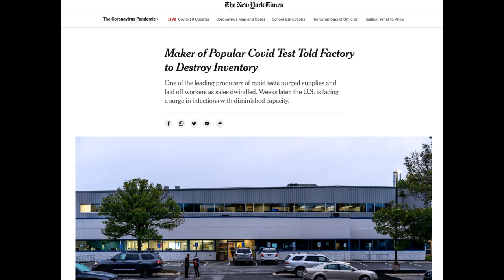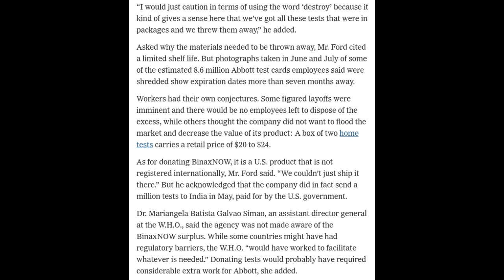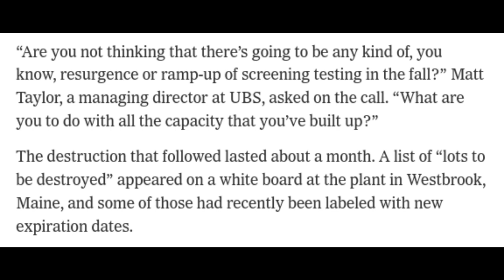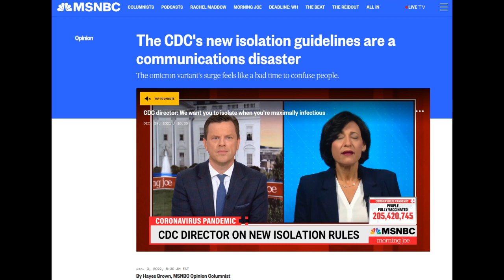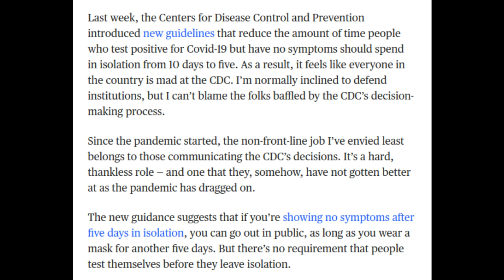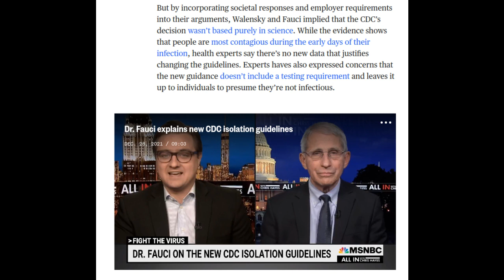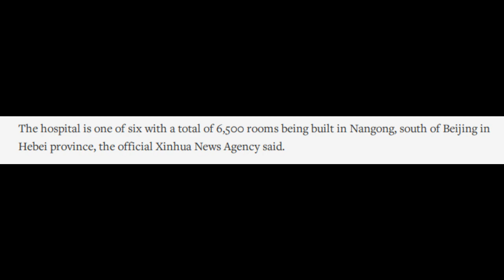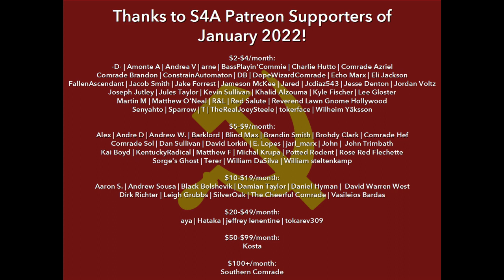Why Healthcare & Public Health Systems Suffer in Capitalism: A COVID19 Case Study (BinaxNOW & CDC)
Timestamps:
0:00 Intro
4:31 Article 1: BinaxNOW COVID test manufacturer junks product
25:00 Article 2: Retailers raise COVID test prices
30:08 Article 3: CDC/Wallensky Criticized by MSNBC
56:49 Alternative to US COVID Denial: China's Pandemic Response
58:27 Closing & Credits